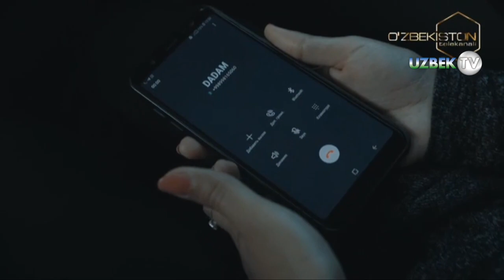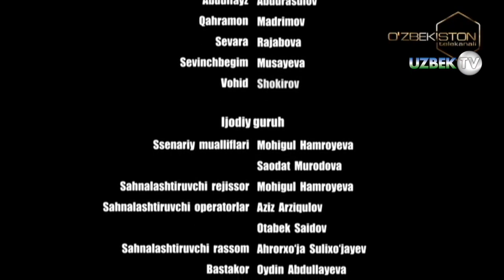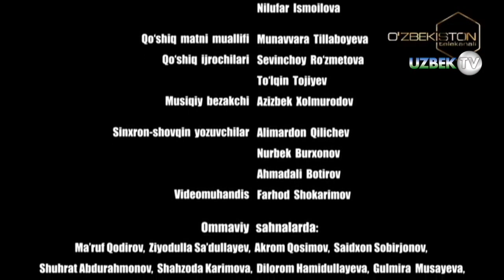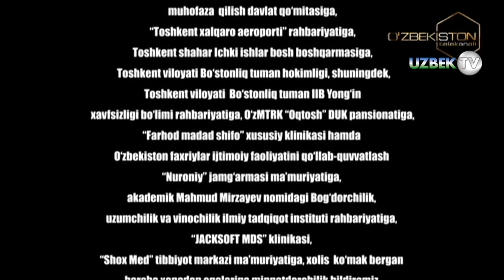"Дарахтлар қўшиғи" 18-қисм Миллий ўзбек сериали| "Daraxtlar qo'shig'i" 18-qism Milliy o'zbek seriali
"Дарахтлар қўшиғи" 18-қисм Миллий ўзбек сериали
"Ўзбекистон" телеканали
"Ўзбектелефилм" маҳсулоти
Ушбу рамзий ном остида суратга олинган мазкур миллий сериалда катта авлод вакиллари илдизи бақувват дарахтларга қиёсланади, меваси эса ёшлар, уларнинг фарзандларига қиёсланади. Воқеалар икки оила, Замон ота ва Мурод ота оилалари ўртасида ривож топиб боради. Бу икки оиланинг азалий душманлиги бор. Тақдир кутилмаган воқеалари билан қаҳрамонларни ўз измига солади. Ўтмиш ва ҳозирги кун воқеаларини юздан ортиқ актёрлар ижросида сериалнинг муаллифи ва режиссёри Моҳигул Ҳамроева ижодий гуруҳи ҳамкорлигида тасмага муҳрладилар.
Саҳналаштирувчи режиссёр Моҳигул Ҳамроева
Сценарий муаллифлари Моҳигул Ҳамроева, Саодат Муродова
Саҳналаштирувчи операторлар Азиз Арзиқулов, Отабек Саидов
Саҳналаштирувчи рассом Аброрҳўжа Сулиҳўжаев
Бастакор Ойдин Абдуллаева
Овоз режиссёрлари Фарҳод Шокаримов, ДИлшод Ертуганов
Овозлаштириш режиссёри Шерзод Муродов
Монтаж режиссёри Нажот Қосимов
Режиссёрлар Адолат Кимсанова, Маҳмуджон Анваржонов
Грим бўйича рассом Раъно Турсуқулова
Либослар бўйича рассом Мастура Мирвоҳидова
Бош ролларда:
Исамат Эргашев
Муҳаммадсоли Юсупов
Мунаввара Абдуллаева
Адолат Кимсанова
Гуллола Мажидова
Темур Кўбаев
Баҳодир Мирмақсудов
Меҳриддин Раҳматов
Хуршид Тўхтаев
Нигора Каримбоева
Шерзод Муродов
Бейрўз Искандаров
Тамара Ҳазратқулова
Саъмиддин Лутфуллаев
Ботир Муҳаммаджонов
Раъно Ярашева
Дилафрўз Тангриева
Шоҳида Усмонова
Мафтуна Шокирова
Чарос Мамадалиева